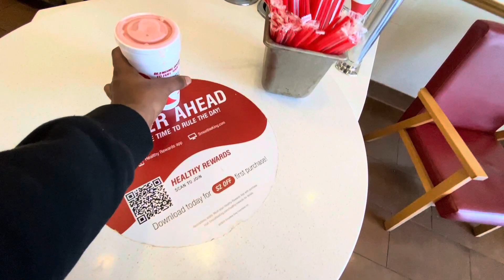I THINK I FOUND MY DREAM HOUSE!!